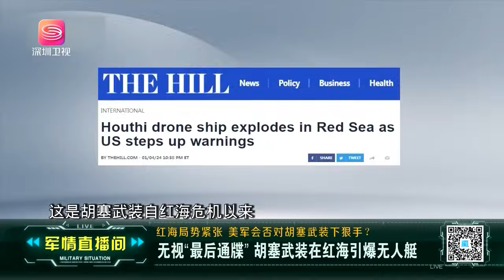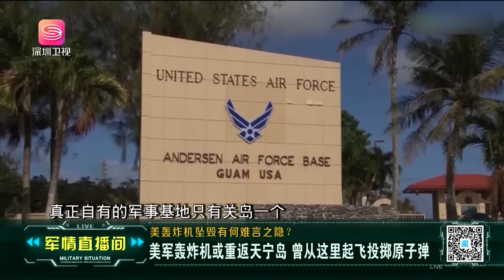無視美最後通牒，美航母狼狽退場！軍情直播間【精華版20240114】